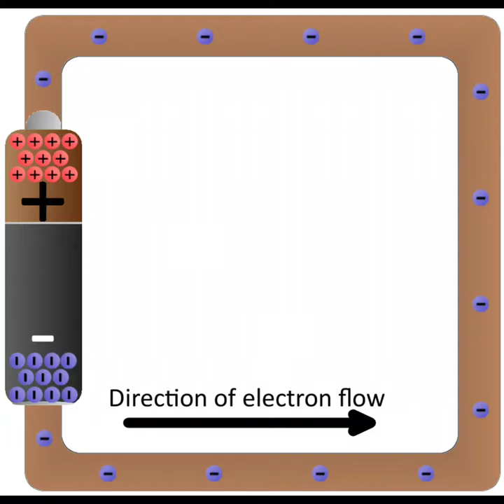who invented solar panels 😱.| How it works.